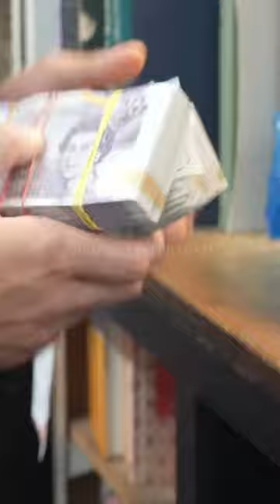Iman visited his old book store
Follow visual.master.mind for daily videos💸